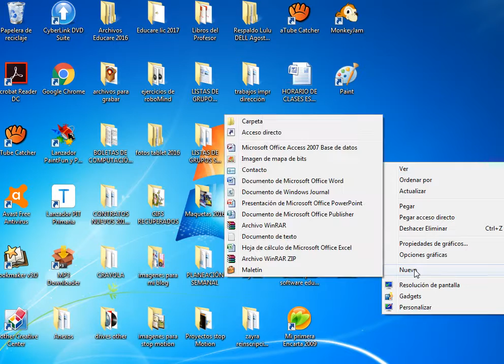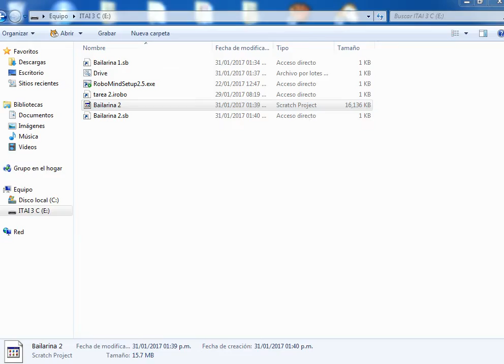Guardar mis Proyectos en Scratch